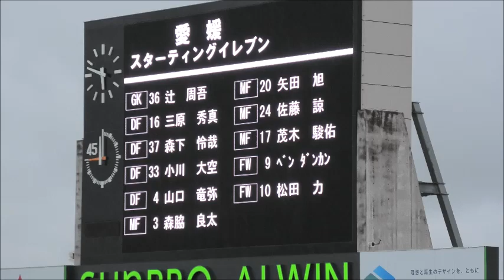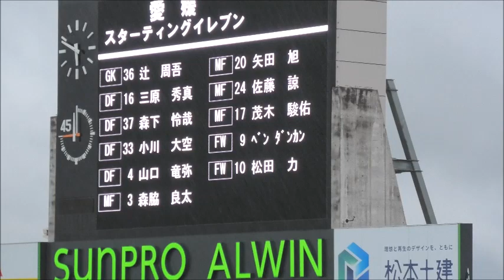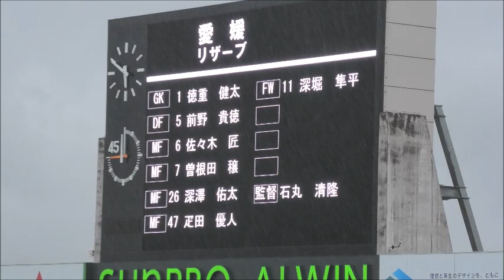（愛媛選手紹介）松本山雅vs愛媛FC 20230701Ｊ3第16節